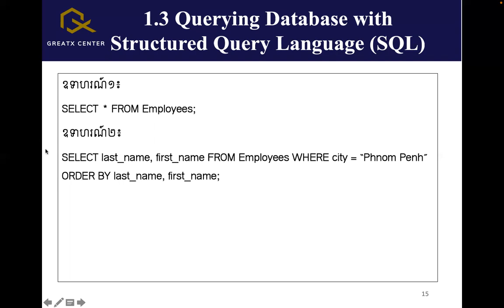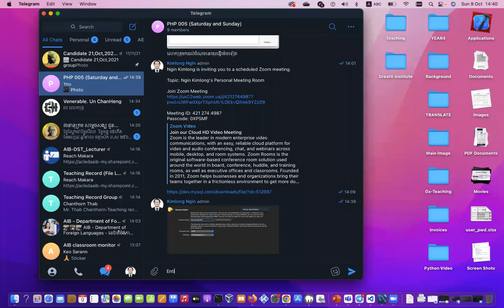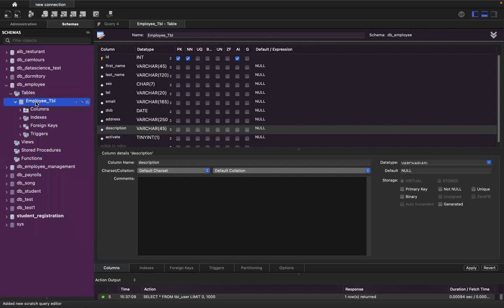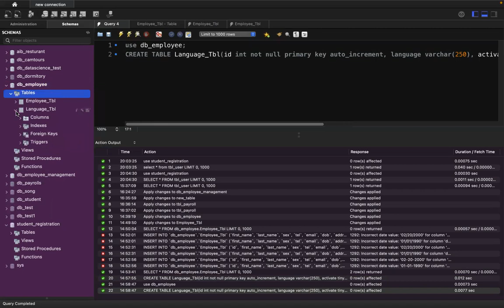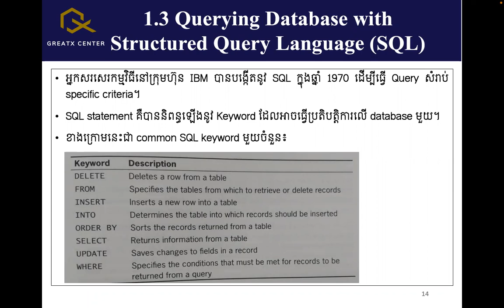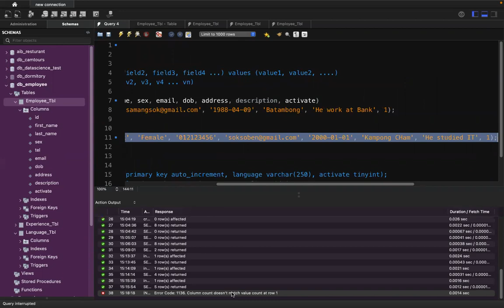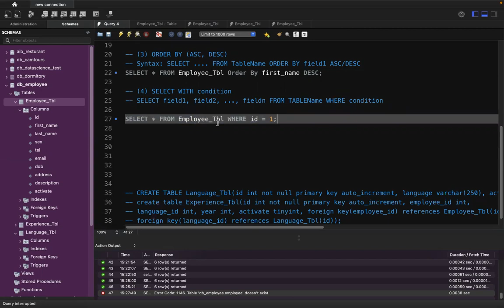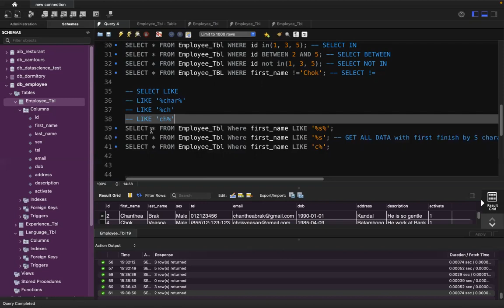វីដេអូទី១៣ សិក្សាអំពី MySQL Database (2)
ក្នុងវីដេអូនេះបង្ហាញអំពីការប្រើប្រាស់នូវ MySQL Query ដូចជា៖
១. ការបង្កើត Database
២. ការជ្រើសរើស database
៣. ការបញ្ចូលទិន្នន័យ INSERT
៣. ការទាញទិន្នន័យ (SELECT)